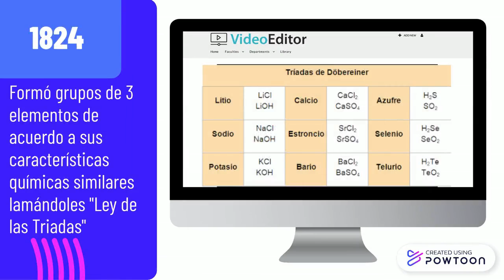1817 Johann Döbereiner